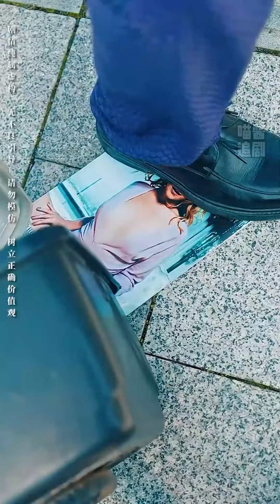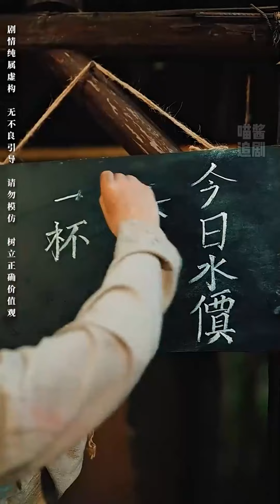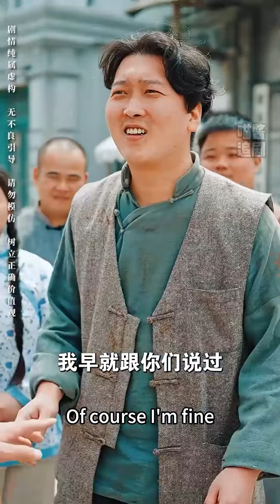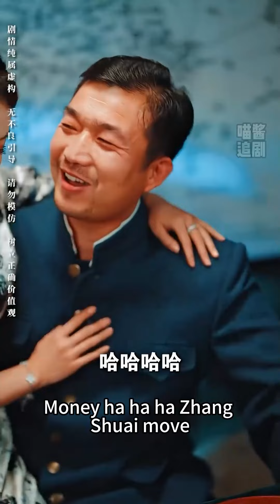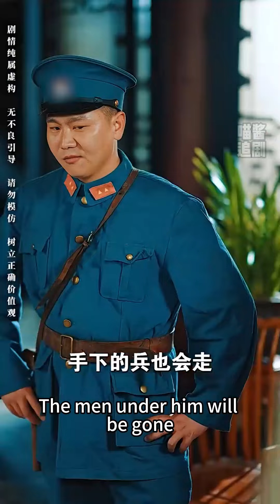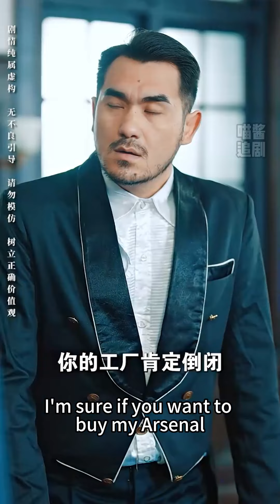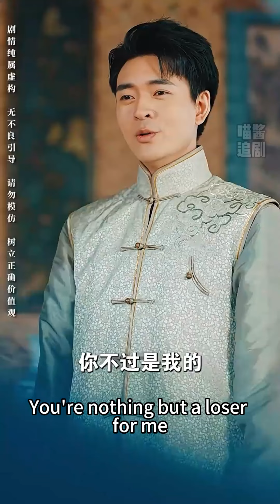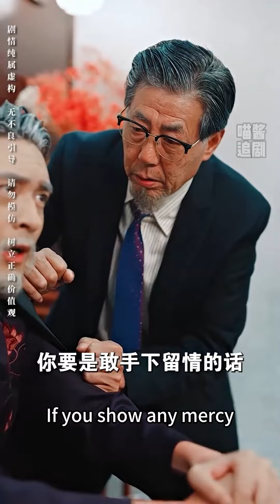[MULTI SUB] 外賣小哥撞見女友出軌，卻因禍得福意外穿越民國獲得神器聚寶盆，要啥有啥，搖身一變成富豪，開啟逆襲之路！爽劇